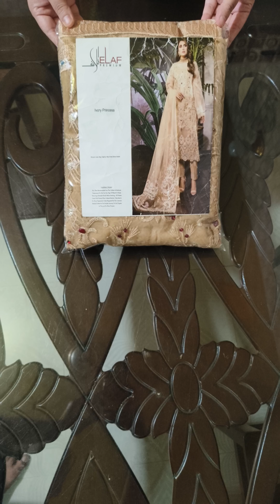Elaf Brand's dress collection